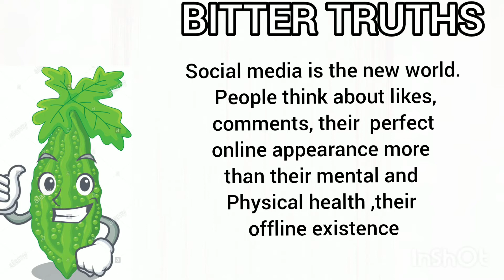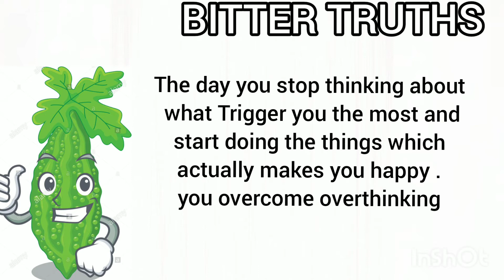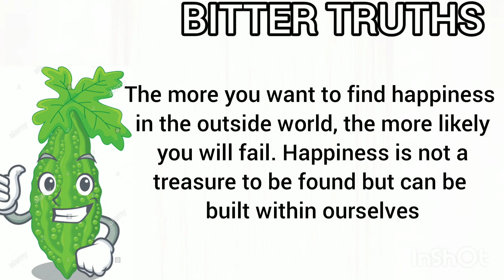Bitter Truths | kadwe sach |Psychological Facts About Human Behaviour